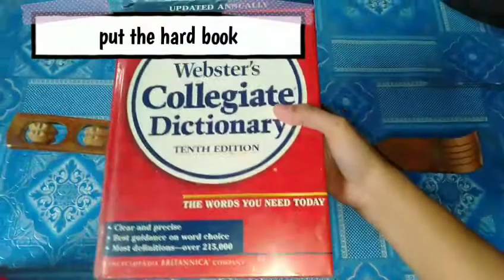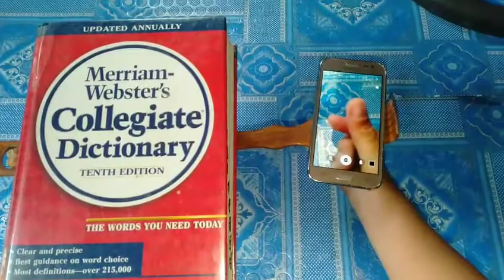HOW TO VLOG WITHOUT TRIPOD?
very simple & easy tips..

use this method if you are broke and can't afford to buy the tripod..😜